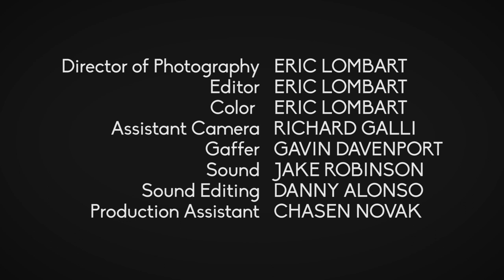Perfick Fit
Sally Dunkirk, aka "Bean Dip", goes shopping for new shoes with that perfick fit.

Groundlings Originals takes The Groundlings’ signature brand of character-driven sketches out of their sold-out weekly Hollywood venue and brings them to life onto your favorite streaming device.

Written by Edi Patterson
Produced by Edi Patterson and Alex Staggs
Featuring Michael Naughton, Edi Patterson and Mitch Silpa
Directed by Alex Staggs